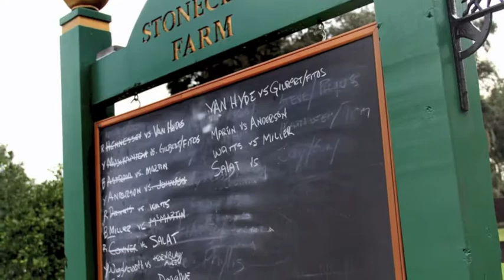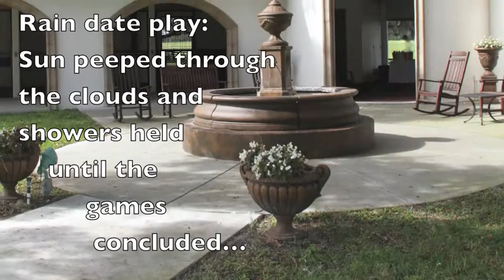Croquet at Stonecliff 2013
Annual croquet party hosted by Bill and Cindy Nassal at their home, Stonecliff Farm, Ocala, Florida. Guests gathered in the Harry Potter-look of the garden paddock for chilled champagne served beside a buffet of cheeses, assorted fruits and other delights before joining the camaraderie on the croquet court.